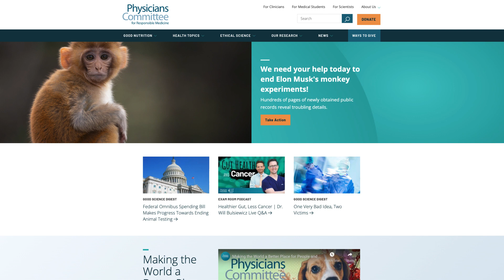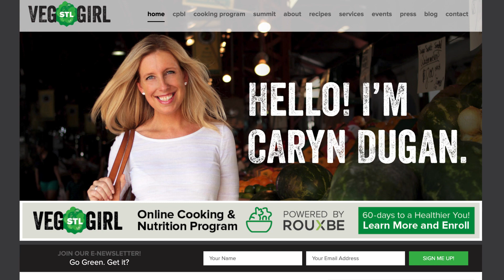Caryn Dugan - Plant Based Healing: Recovering from a Double Blow with Cancer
Caryn Dugan, Center for Plant Based Living, Founder
After losing her dad to cancer in 2008 and then, just ten weeks later, she also receiving a cancer diagnosis, Caryn knew something had to be done. Many attempts at a healthier lifestyle finally led her to a plant-based diet. After studying under Dr. Neal Barnard at the Physicians Committee for Responsible Medicine (PCRM) in 2011 and earning her certificate in plant-based nutrition from Cornell University, she began counseling and teaching others. Caryn began STL Veg Girl traveling all around St. Louis (and eventually nationally!) speaking and presenting on the topic of plant-based cooking and meal prep to prevent and reverse our all too common chronic illnesses. In 2019 she and her Medical Director, Dr. Jim Loomis opened the Center for Plant-based Living to offer support, resources and community to those who are looking to add more plants to their plates.